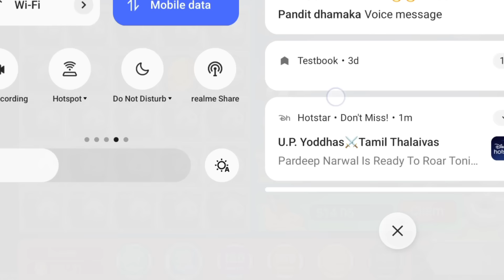Mines Game Tricks Today सिर्फ़ ₹1000 से जीत लिया ₹9800 | 24 Mines Game Tricks | Mines Game new video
❤️ Game Used In This Video